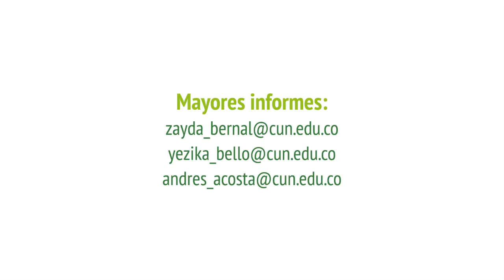CUNBRE - El momento de ser es Hoy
Unidad de Emprendimiento y Liderazgo de la CUN

¡Síguenos!